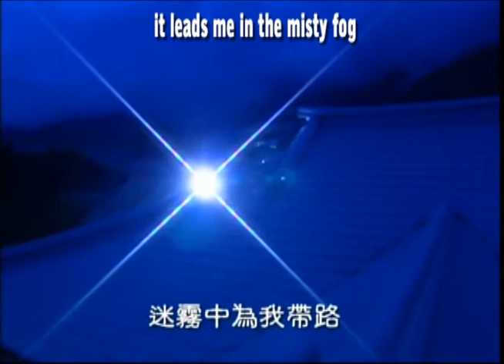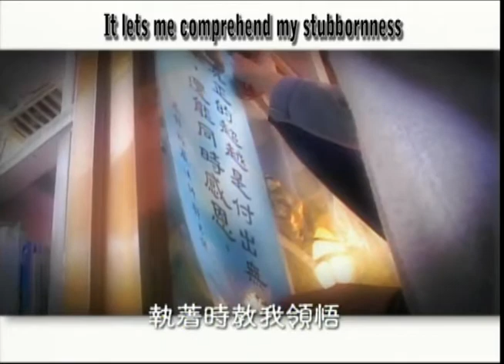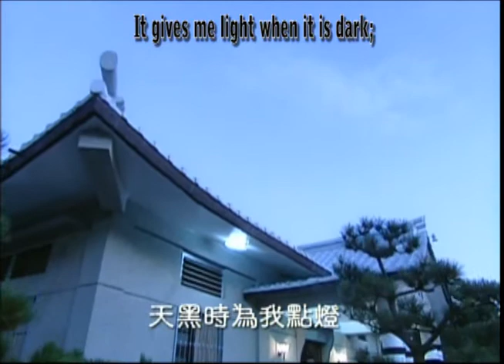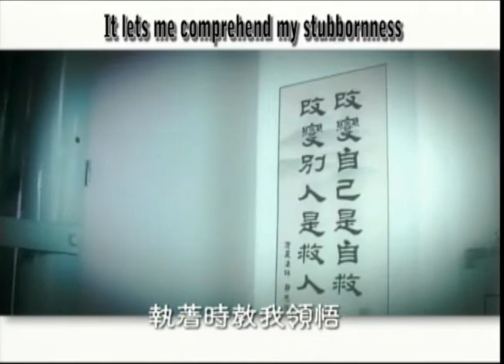讀靜思語(中英文字幕)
讀靜思語中英文字幕